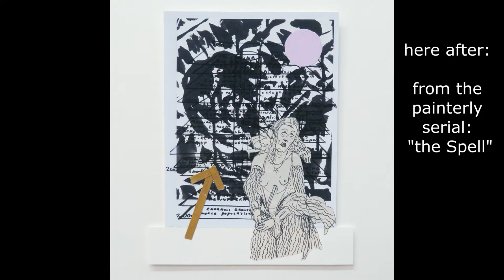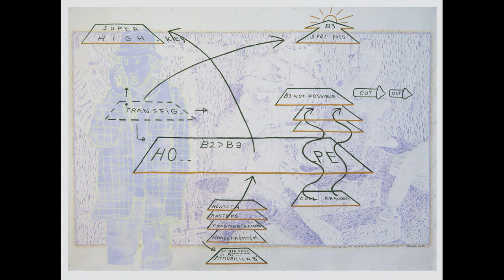Paksha van Slooten Interface the Spell 2020-2021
Works that I made in the last two years 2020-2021
The first half is from the series "Interface"
the second half is from the series "the Spell"